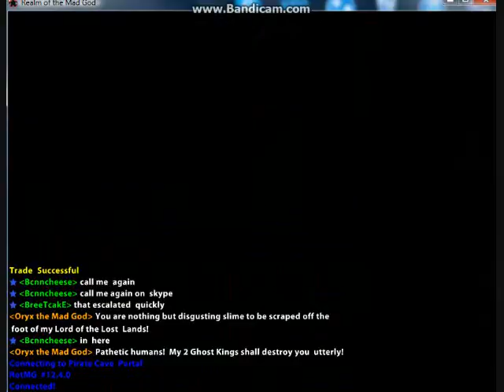Let's Play: Realm of the Mad God Ep. 1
First ever video! Connor and Evan play Realm of the Mad God. Subs are delicious. Leave a comment of what other kinds of videos you want.